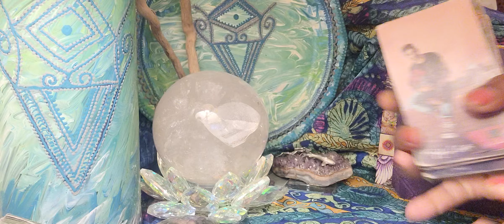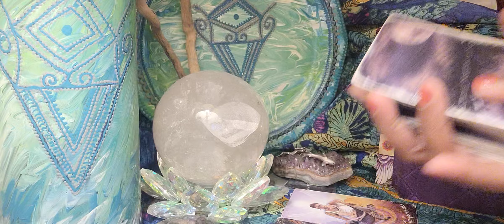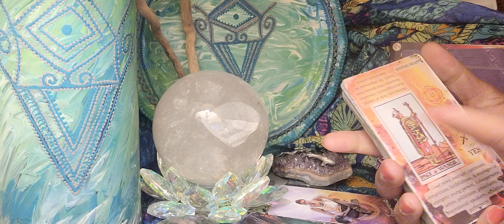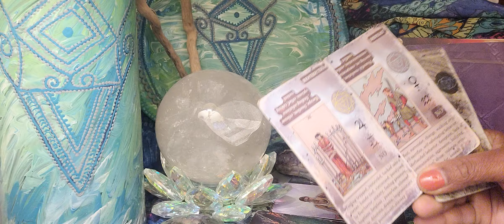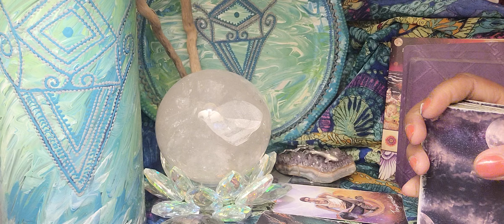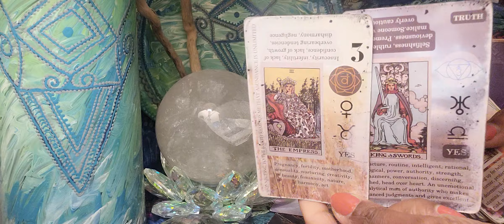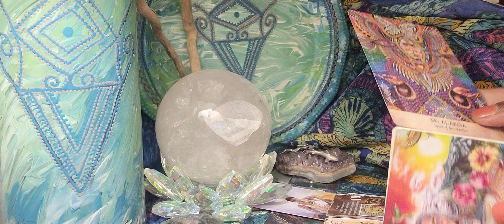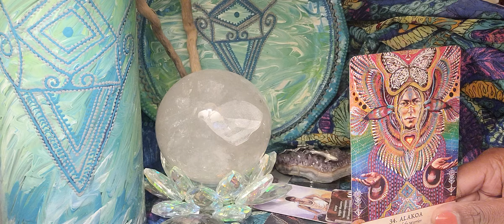Collective Reading: This Is An Unusual Love Reading With A Surprising Twist